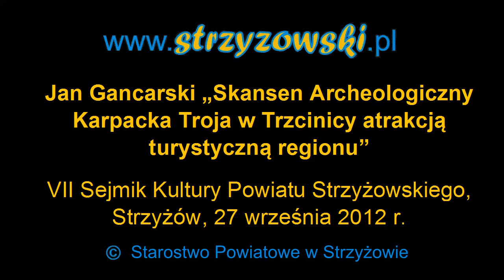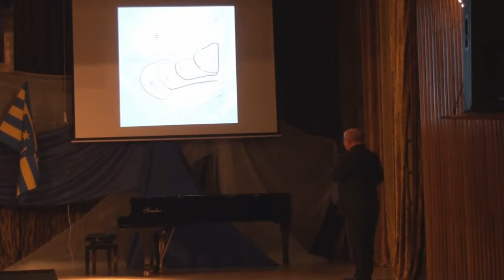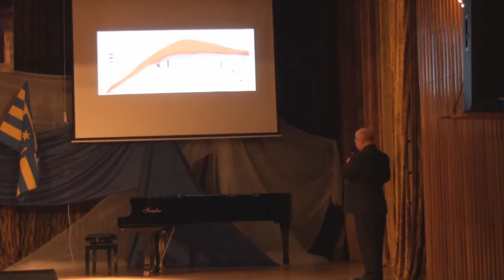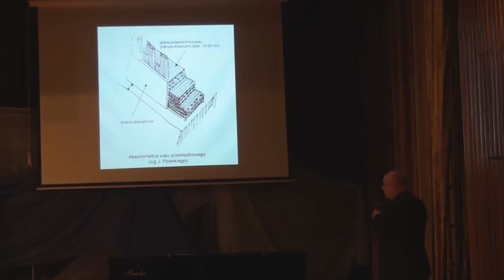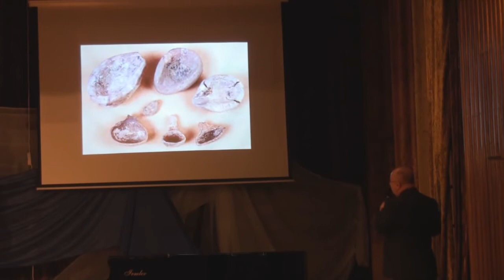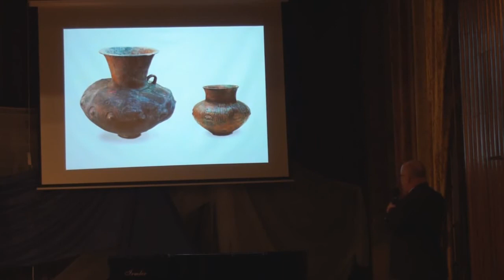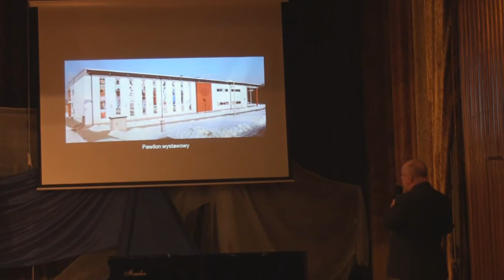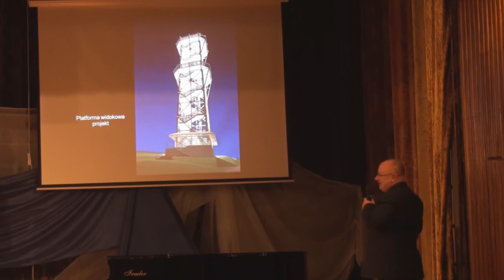Jan Gancarski „Skansen Archeologiczny Karpacka Troja w Trzcinicy atrakcją turystyczną regionu"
VII Sejmik Kultury Powiatu Strzyżowskiego, Strzyżów, 27 września 2012 r.